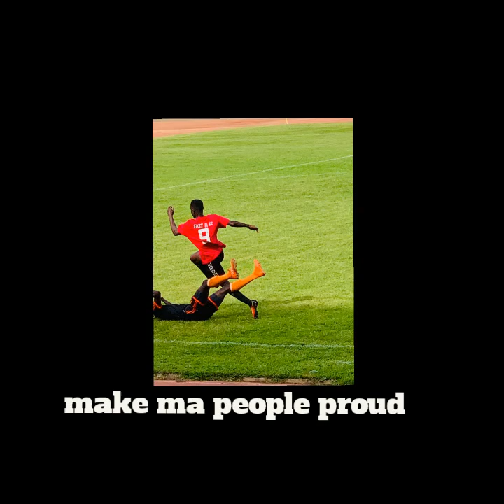Assan Ceesay (Torres)